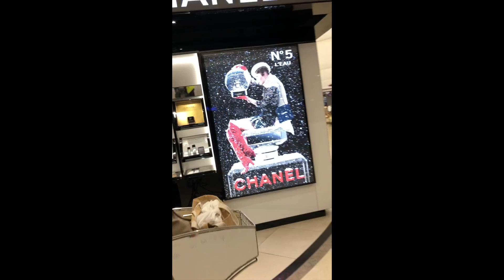International student journey India to Canada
hello everyone I am Inderpreet singh and this is my journey from IGI airport to Vancouver international airport